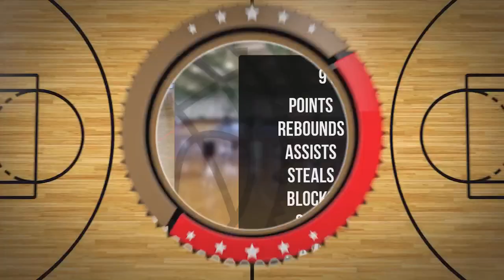Wincent Rudawski Player Mixtape DC78 Junior Zambrów 2022